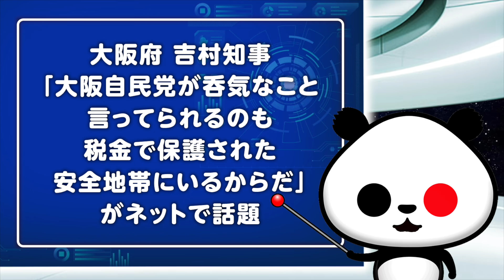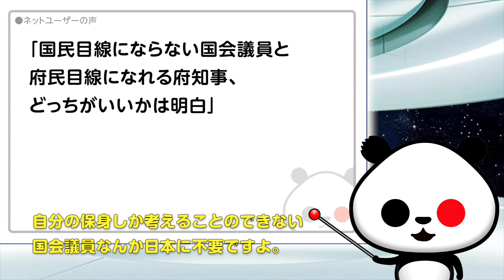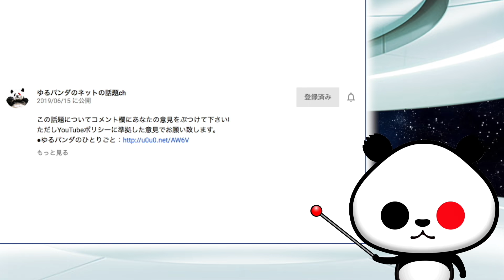吉村知事「大阪自民党が呑気なこと言ってられるのも安全地帯にいるからだ」が話題